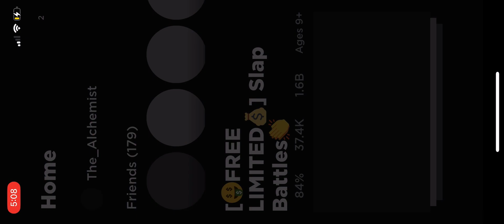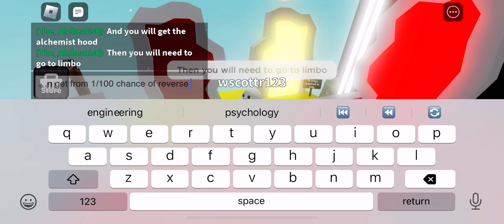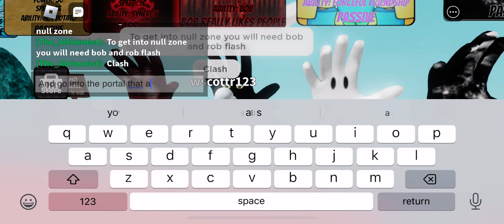really bad tutorial of getting the new slap battles limited